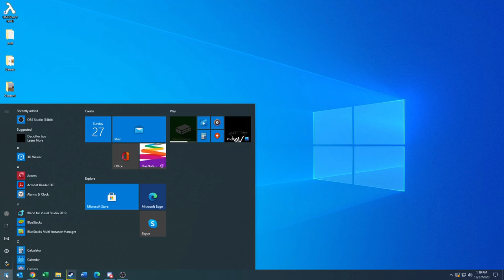Set a Stopwatch Windows 10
Simple Walkthrough to Set a Stopwatch on Windows 10!

At Least One Video Published a Day!